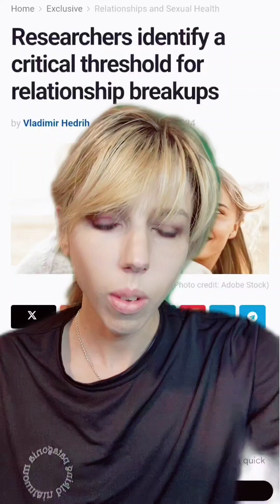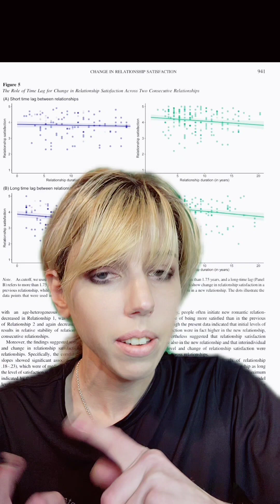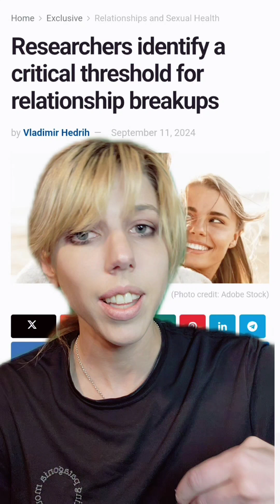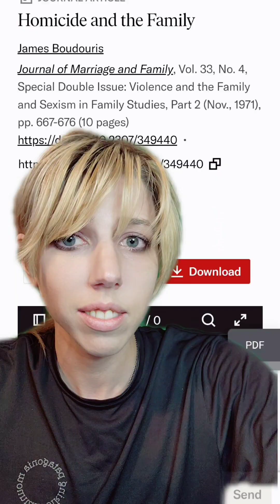The end of a relationship can be predicted right from the start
further reading